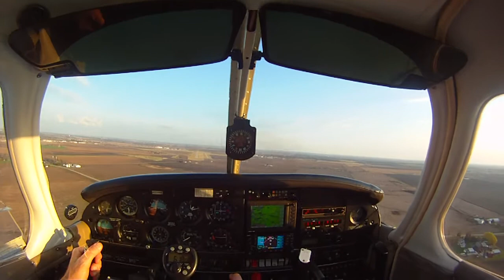Landing at Aurora Airport (KARR)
A nice evening flight to Aurora (KARR) from 3CK in Jim's plane